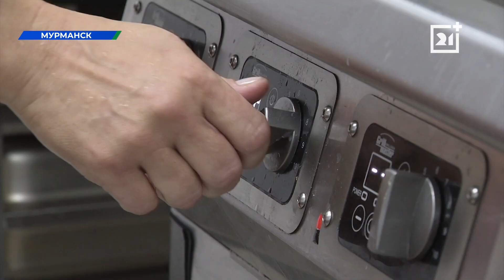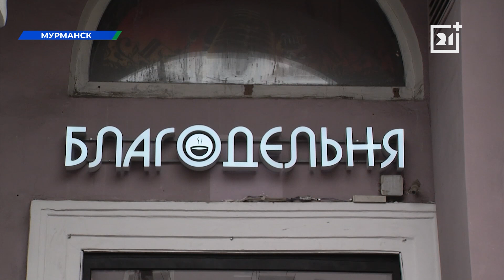Северяне оценили новое меню в мурманском заведении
И это далеко не единственные изменения.

Новое меню и профессиональный шеф на кухне — мурманская социальная столовая совершенствует свой сервис. Что еще изменилось в ее работе со времен нашего последнего визита, и какие перспективы ждут «Благодельню», расскажет Евгения Гречуха.